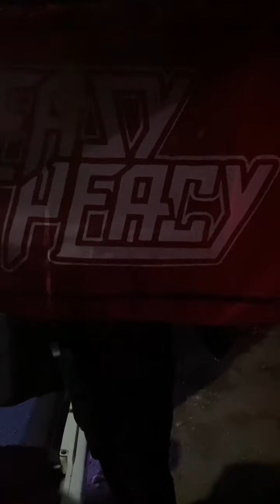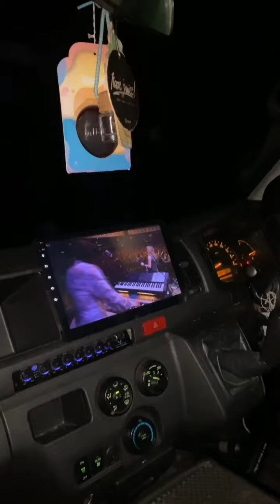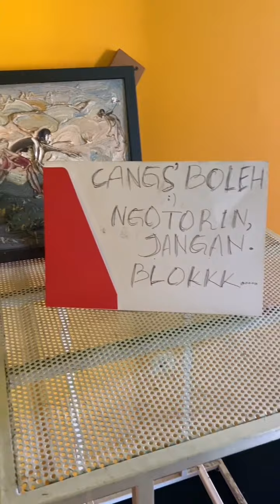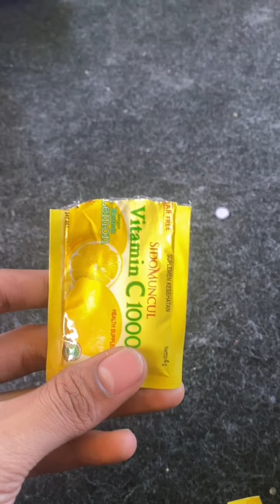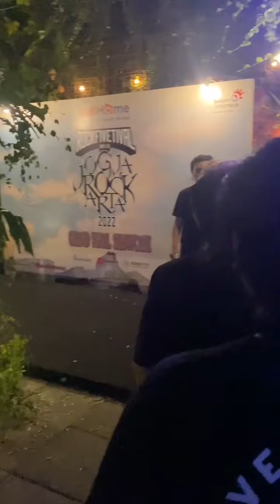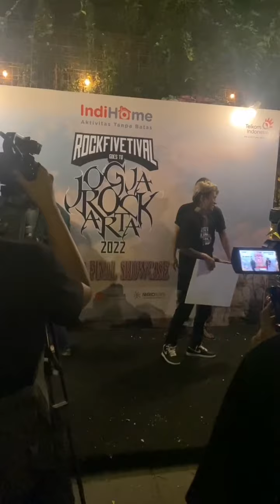[Rock The Vlog] Easy Peacy: Grand Final Show Rockfivetival goes to Jogjarockarta (Surabaya)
Easy Peacy totally rocked up and burned the stage of Rockfivetival Goes to Jogjarockarta, Surabaya 18 September 2022